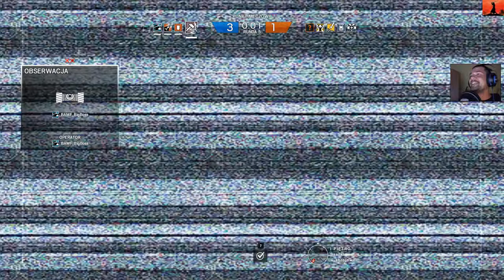Rainbow Six Siege - TDM - sezon 3